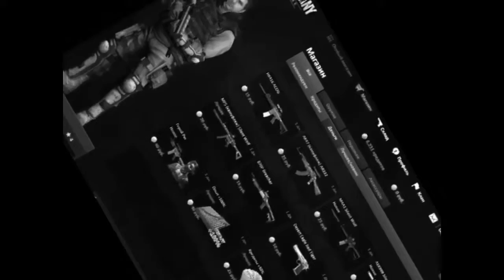League of Legends: Анивия (Надоело)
Поиграл за редкого чемпа- вообще не прет.Надо переждать.Потом опять поиграть.